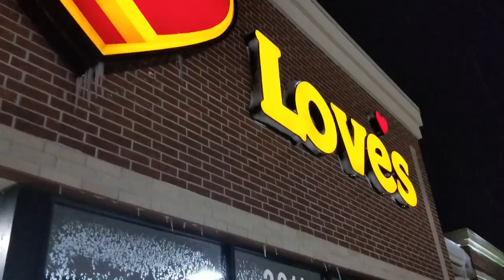Love's Travel Stop #390 Blizzard Aftermath, Parking Lot Overflow, Power Outage, North Platte, NE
Last Night's Blizzard is turning Love's 390 into a parking lot. The Blizzard still rages just to the East along the I-80., Not only can nobody move because of the snow built up, but, also more trucks heading East keep piling in - not wanting to continue into the storm.

Just as I was getting some McDonalds the power went out. I mean, just as I was handed the bag of food... BAM Lights Out!